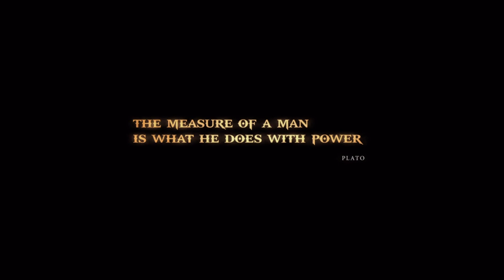God of War III Remastered Ps5 Gameplay Ep 19 End Of An Hera